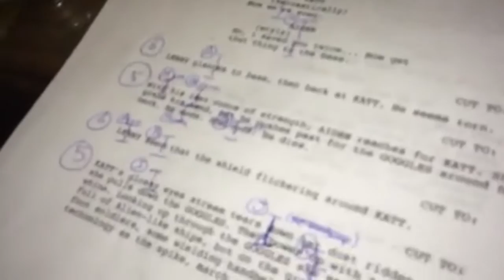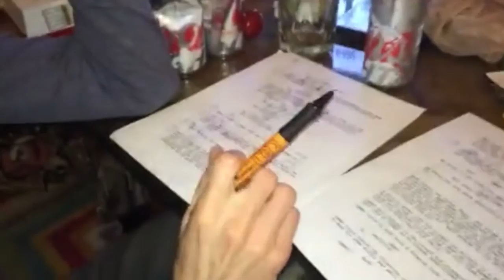SPIKE - Producer/Writer Joshua Brown Interview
Producer/Writer/1st Assistant Director Joshua Brown gives an interview for Sci-Fi short film 'Spike'